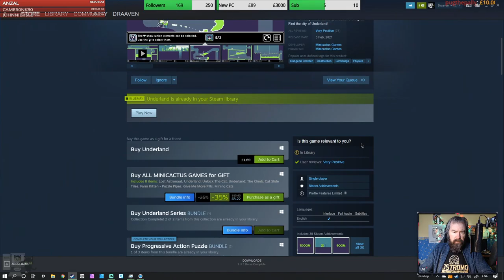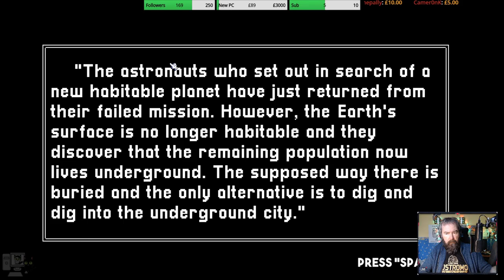First Look - Underland (Live Stream)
Use the elements at your disposal, such as excavators, pumps, plumbing, among others, to drill the soil to the indicated location. The dynamic scenario, fluid mechanics and the laws of physics must be manipulated correctly to achieve the goal. Find the city of Underland!